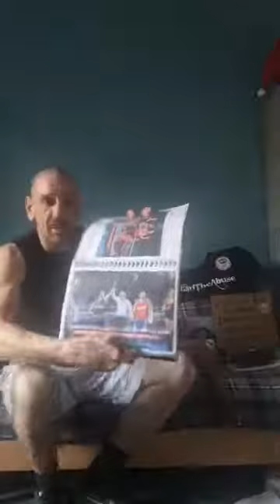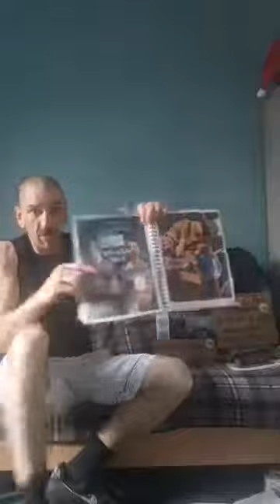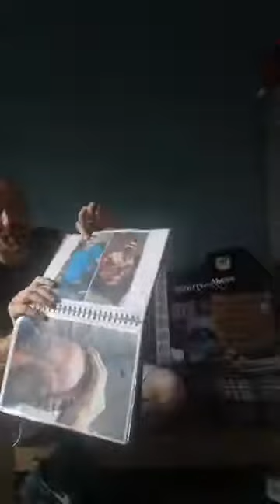Police vs lovecampaigner and love is my choice of weapon.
selfporomoted NOFEAR NOLIMITS NOEXCUSES Peace, love and unity, struggling with mental health just trying to spread positivity in a dark world.. Shine bright❤️

Phillip Anthony Hartley